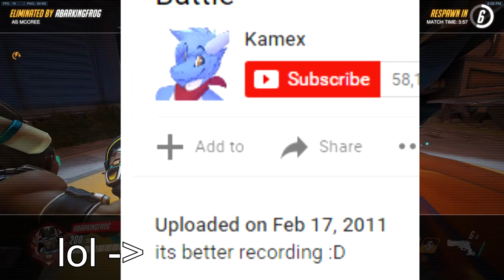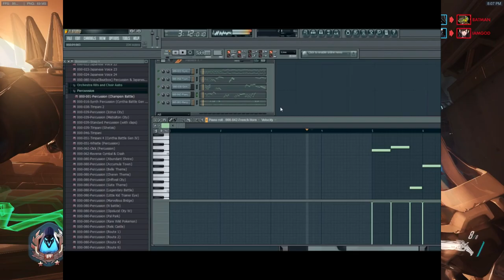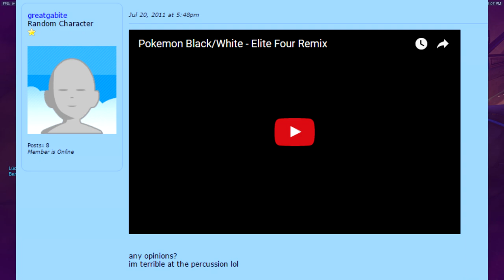7 Years of Channel Identity Crisis (How my channel came to be)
So in this video I talk about how my channel basically came to be since it is now 7 years old. It honestly doesn't feel like I've had it for that long but apparently I do. So I recall about the many times I've changed what my channel is about with overwatch gameplay in the background. :v